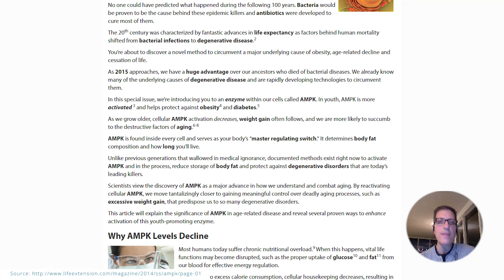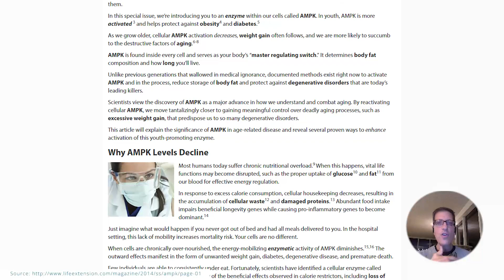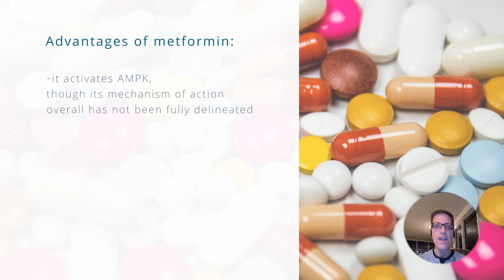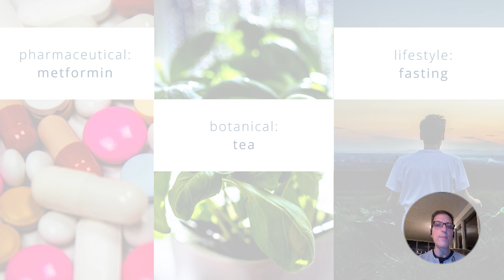What is AMPK and How to Activate It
What is AMPK? Understand what AMPK is, how it works, its benefits, and how to activate it.

This video was originally posted on our Weigth Loss Awakening Friendship Group on Facebook. Join now to get community support for weight loss and health